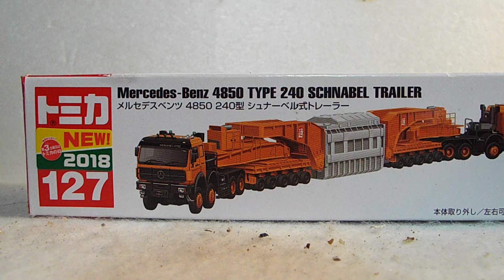発達、知的が感じた新車ロングトミカ第2187弾№127「メルセデスベンツ4850、240型シュナーベル式トレーラー」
車種説明、大型変圧器輸送車両で、ショナベールはドイツ語で「くちばし」を意味し、貨物を前後から挟み込む車両です。＾＾